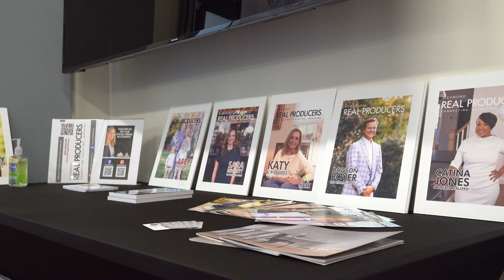Richmond Real Producers Launch Party